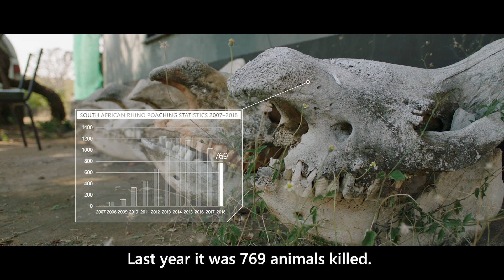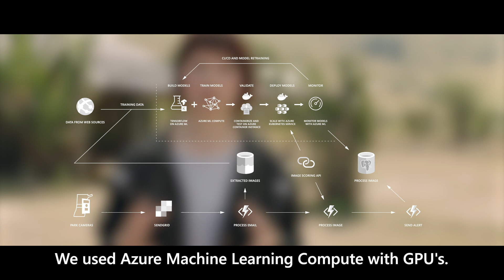Peace Parks Foundation tackles rhino poaching with Azure Machine Learning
In the last eight years, poaching in Africa has been happening at an alarming rate. Currently, the continent loses three rhinos a day. Together, we’re working to support rhino anti-poaching efforts through the power of Machine Learning on Azure. PPF facilitates the establishment and sustainable development of trans-frontier conservation areas throughout southern Africa, with the aim of restoring critical ecosystems to the benefit of man and nature alike.

This smart park initiative coordinates collaboration across various players in the wildlife crime prevention space and empowers timely decision making by providing tools for data analysis, object detection and real-time alerting using Azure Machine Learning, Azure Functions and Azure Databases for PostgreSQL.